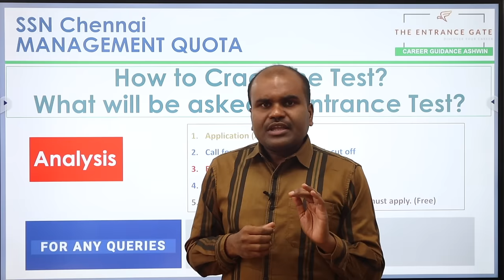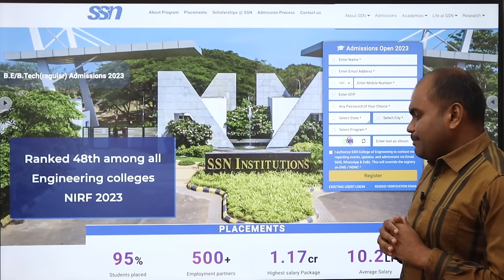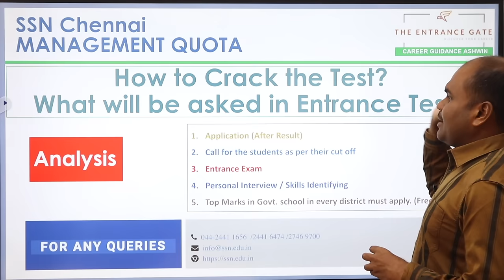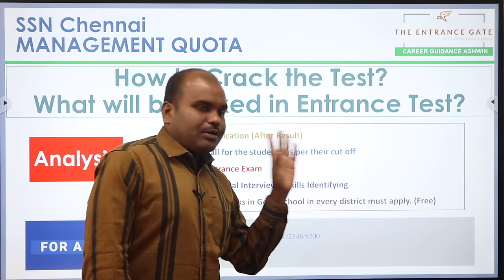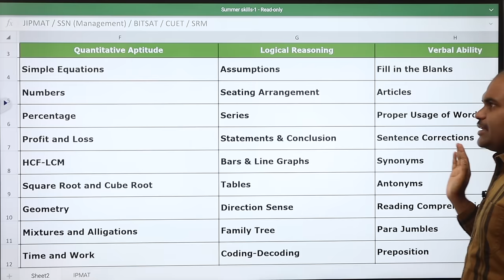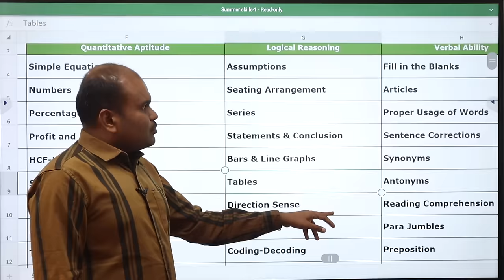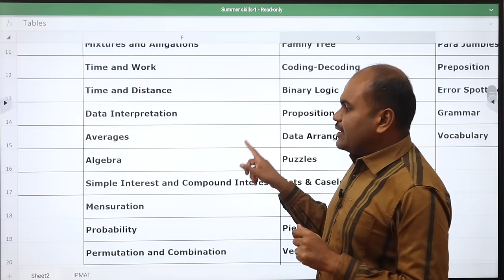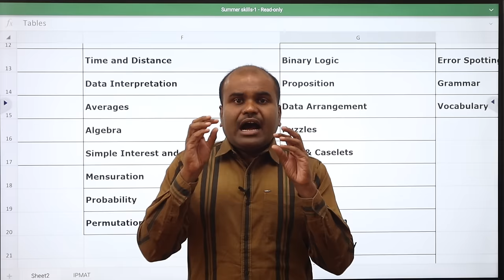SSN Management Quota Admissions 2023 | Strategy to Crack Entrance Exam | 1.17 Crore Highest Package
OUR SERVICES
 Architecture
 Agriculture
 Arts & Science
 Biological Sciences
 Commerce
 Computing Science
 Design
 Defense and Pilot Studies
 Economics
 Engineering
 Fashion Technology
 Food Technology
 Fishery Science
 Foreign Languages
 Humanities
 Law
 Management
 Medicine
 Performing Arts
 Research
 Social Sciences
 Teaching, etc.,

OUR SERVICES
1. Interviewing Students & One to One Counselling
2. Career Guidance Seminar
3. Application / Admissions Alert
4. Application fill up
5. Choice filling
6. Self Study guidance

SSN Management Quota Entrance Exam 2023
SSN Management Quota Admissions 2023